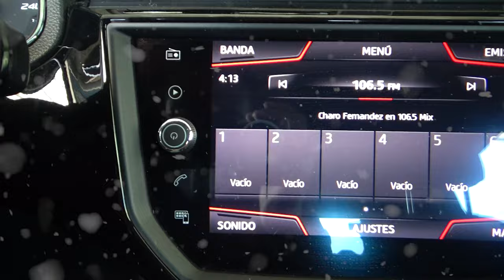Seat / Ibiza/2018 - 4503